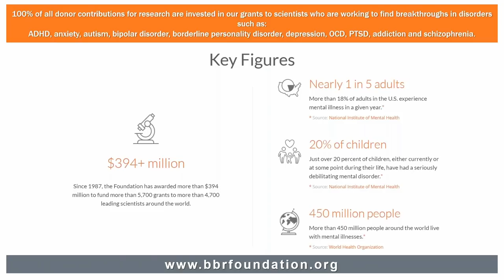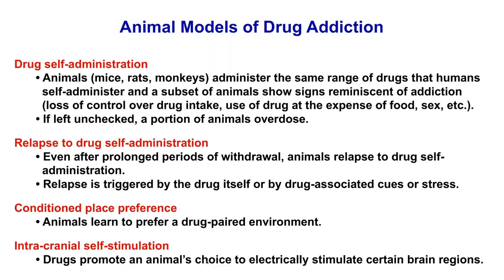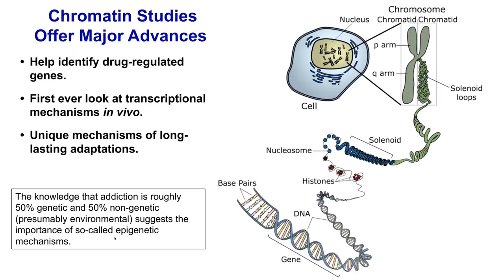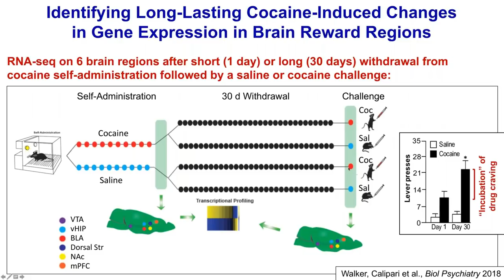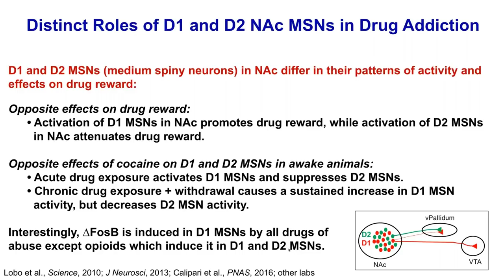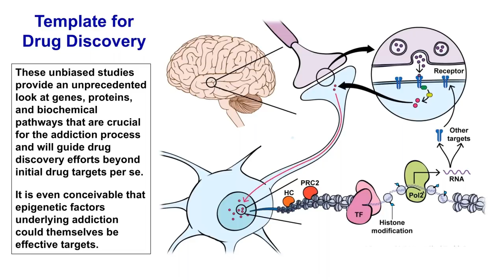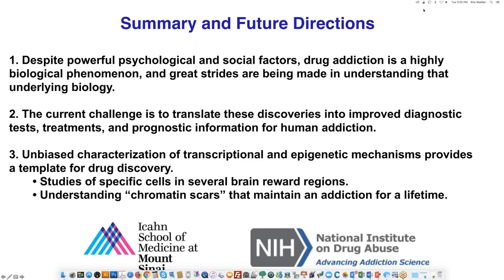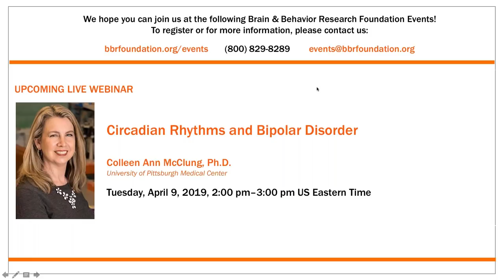The Biology of Addiction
Each month The Brain & Behavior Research Foundation hosts a Meet the Scientist Webinar featuring a researcher discussing the latest findings related to mental illness. In March, 2019, the Foundation featured Dr. Eric J. Nestler of the Icahn School of Medicine at Mount Sinai.

Description: Drugs of abuse target discrete collections of nerve cells—called circuits—in the brain that normally regulate responses to natural rewards in the environment, like food, sex, and social interactions. The areas of brain involved in these circuits are referred to as brain reward regions. Drugs corrupt these brain regions and circuits by activating them with abnormal power and persistence, actions that trigger adaptations at the molecular and cellular levels that are aimed to compensate for the drug-induced effects. These adaptations enable a drug to gradually and progressively take control over a vulnerable individual's life. During this Webinar, Dr. Nestler will describe these molecular, cellular, and circuit actions of drugs of abuse and how knowledge gained from this work can be used to develop more effective treatments of addiction.